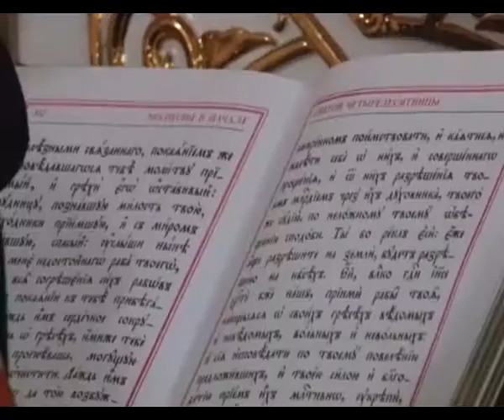"Альметьевск сегодня" эфир 27.02.2017